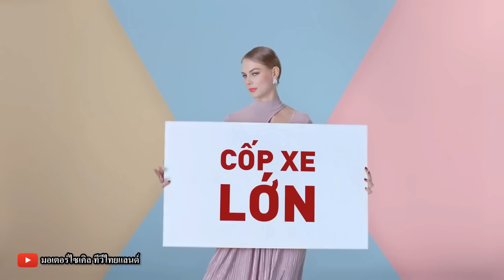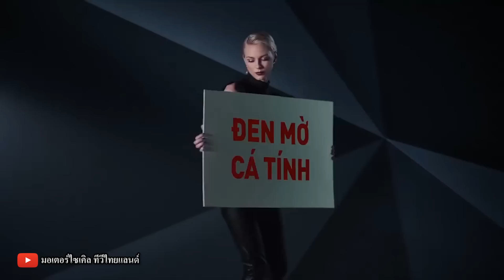Honda LEAD 125 ถล่มตลาดวันนี้ 55,500 UBOX โคตรใหญ่ เก็บหมวก 2 ใบ ถังใหญ่ 6 ลิตร วิ่งไกล 300 กม.